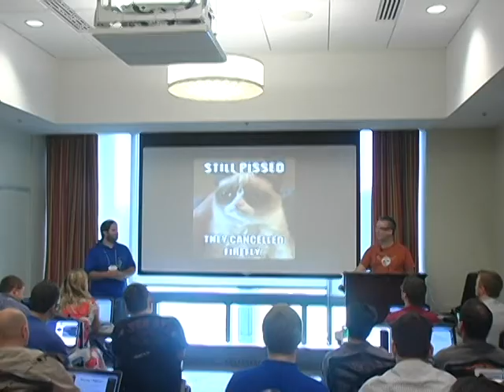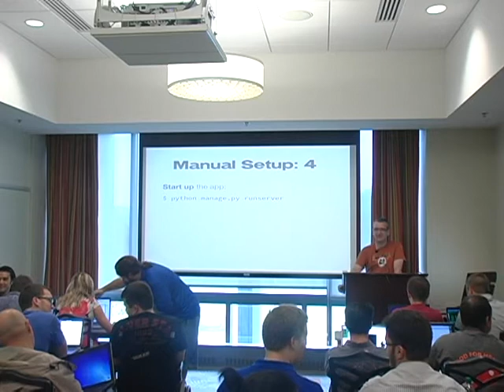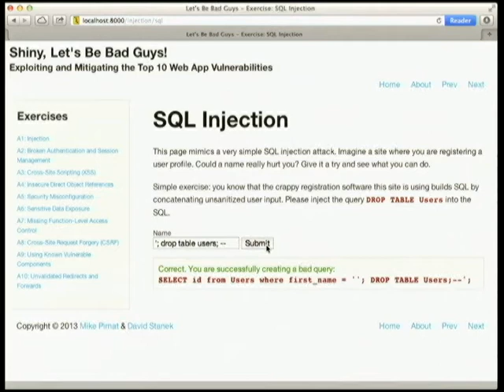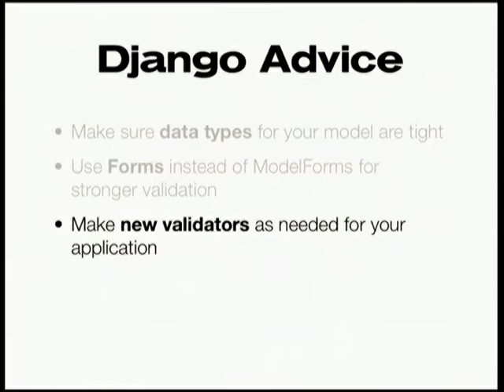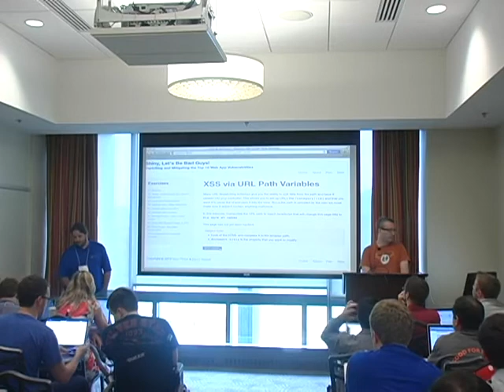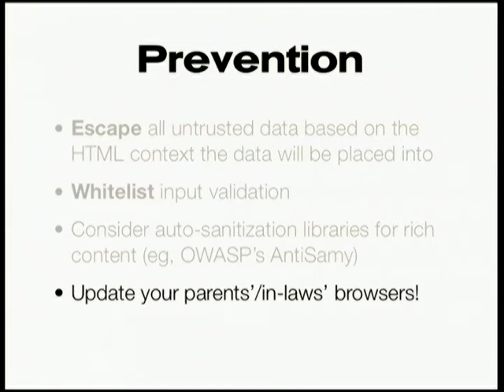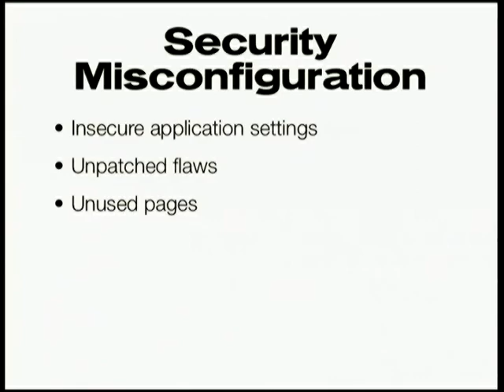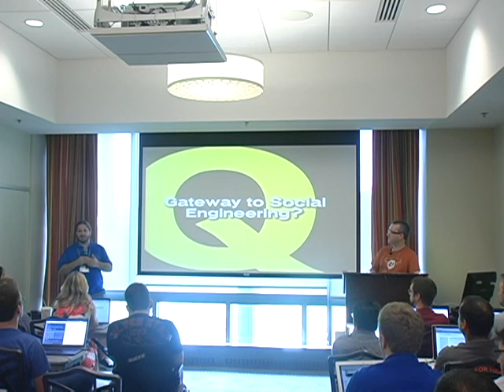Shiny, Let's Be Bad Guys: Exploiting and Mitigating the Top 10 Web App Vulnerabilities - Part 1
David Stanek, Mike Pirnat
The Internet is a dangerous place, filled with evildoers out to attack your code for fun or profit, so it's not enough to just ship your awesome new web app--you have to take the security of your application, your users, and your data seriously. You'll get into the mindset of the bad guys as we discuss, exploit, and mitigate the most common web app